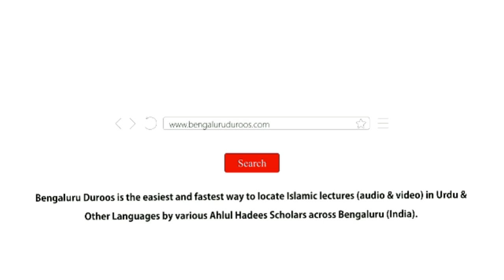Ek Namaaz Aur Beshumaar Fazeelatein | Shaykh Abdul Azeem Madani